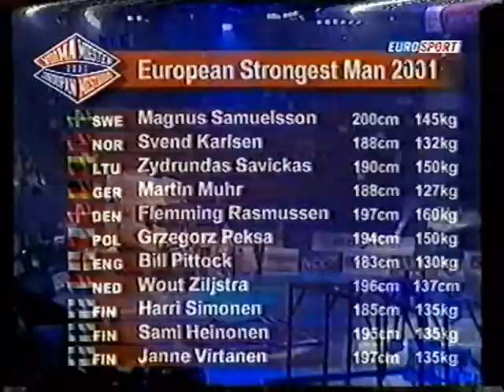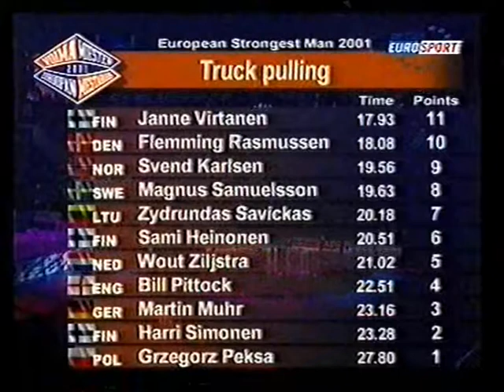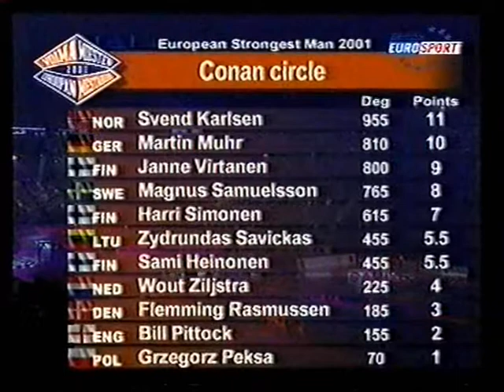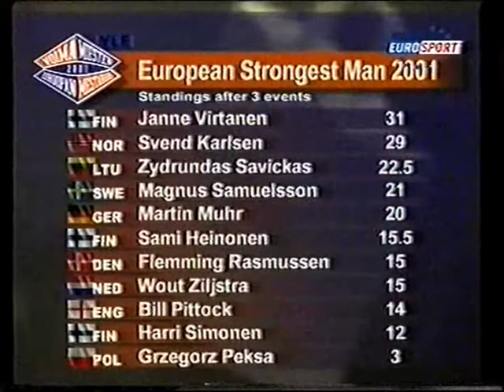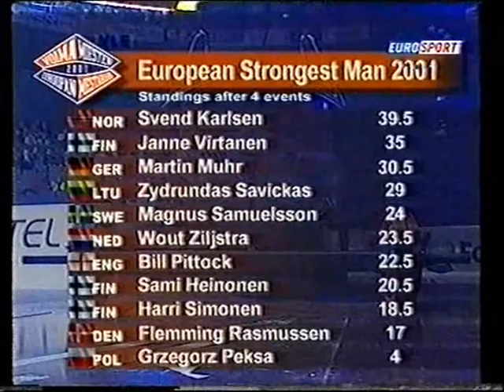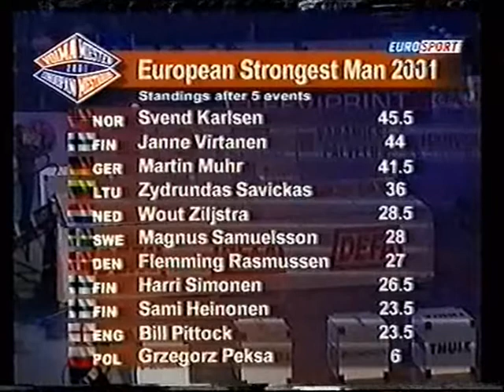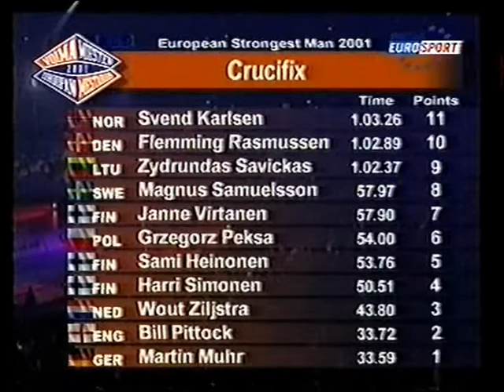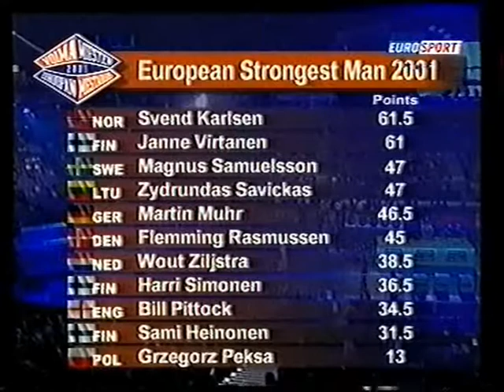Europe strongest man 2001 - Sterkste man van Europa 2001.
Europe strongest man 2001 (march 17 Helsinki).
Sterkste man van Europa 2001.
Zydrunas Savickas (first time on TV ??) !!
Magnus Samuelsson
Svend Karlsen
Martin Muhr
Flemming Rasmussen
Grzegorz Peksa
Bill Pittock
Wout Zijlstra
Harri Simonen
Sami Heinonen
Janne Virtanen